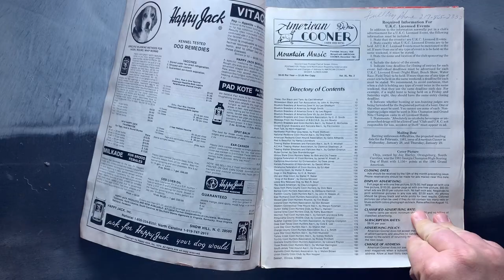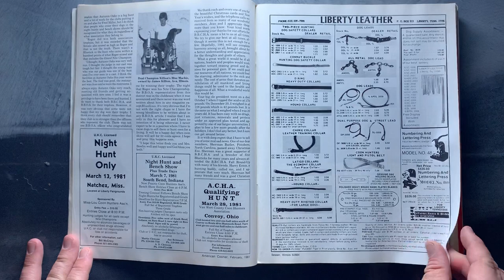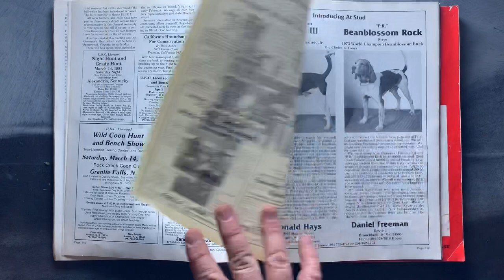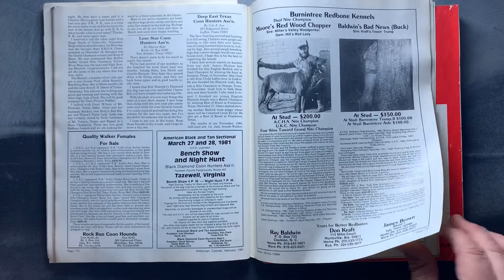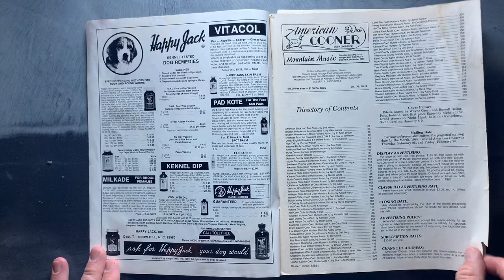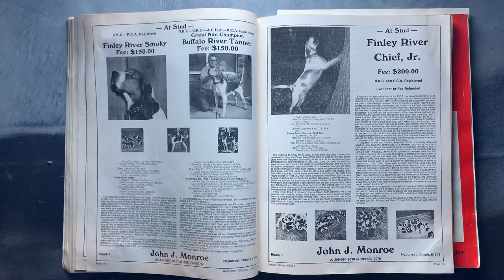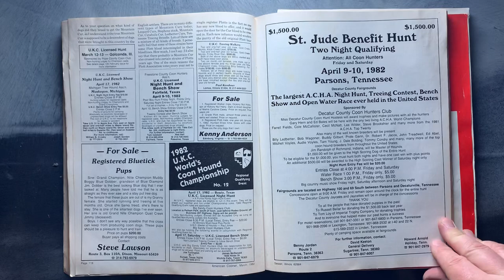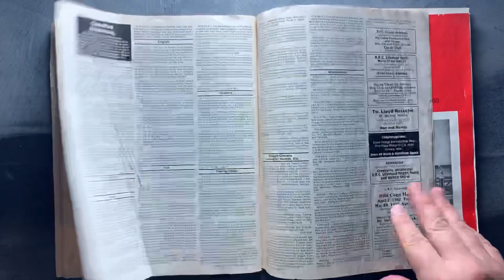American Cooner magazine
American Cooner - The National Tree Hound Magazine - Feb 1981 and March 1982 - complete tour of the premiere coon-porn magazine with a soundtrack from an actual coon hunt and country store in Riceville VA in the early 1970s (portable tape recorder). Featuring Charlie Childress, Edsel Adams, and Dannie Adams.